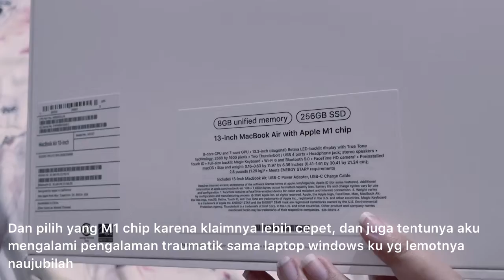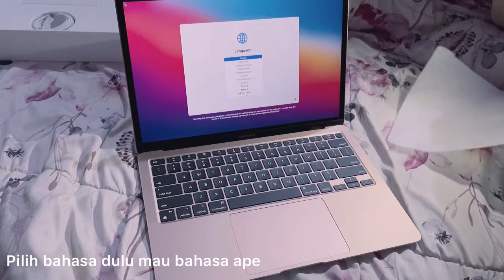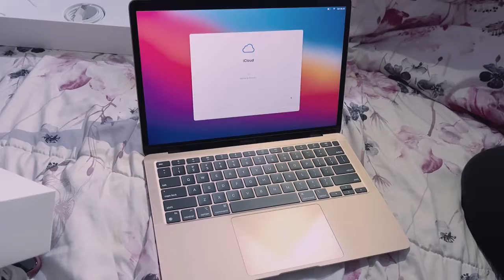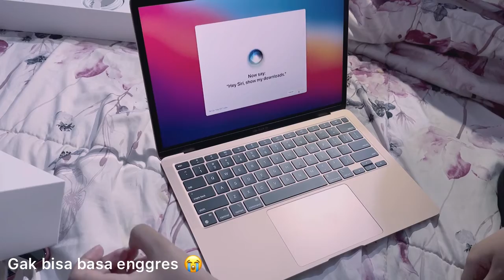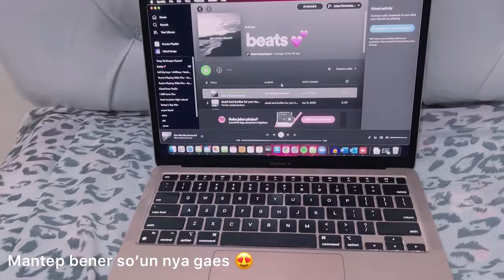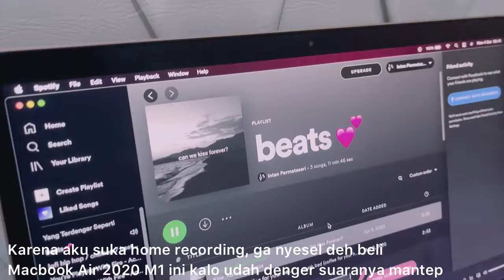Macbook Air 2020 M1 Gold Unboxing + Set Up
Macbook Air 2020 M1 - 256GB - Gold

Pertama kali buat video unboxing ala ala yang tidak terlalu estetip

Shoot with : Iphone 12 ProMax
Editing App : Inshoot